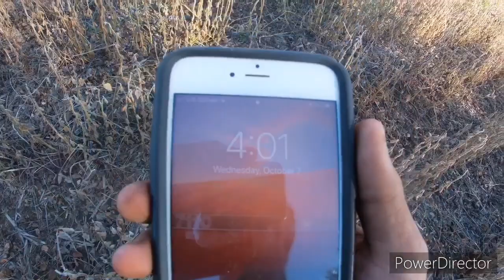day 1 of soybean harvest 2020 with gleaner combines